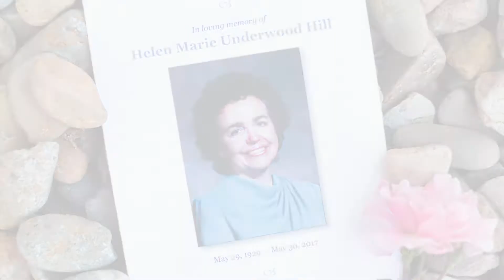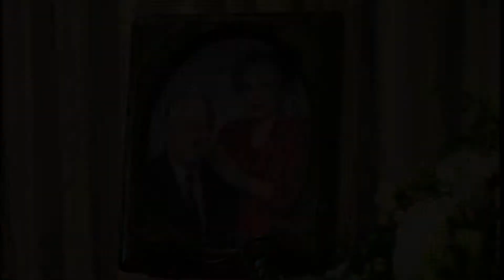Grandma Hill Funeral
Music cred: "Photograph" Ed Sheeran